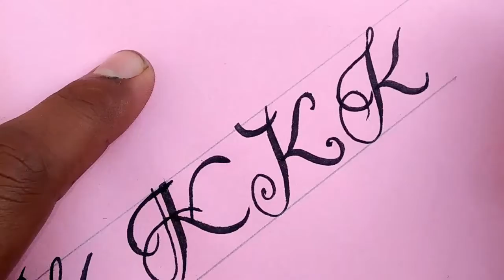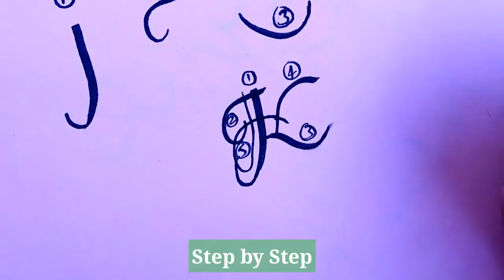Letter K Calligraphy | How to write K alphabet in Fancey style | Stylish K | Designs of K Letter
Very easy to learn k alphabet In style.
Most Famous Deaigns Of K alphabet.
Helpful and Ammzing Styles.